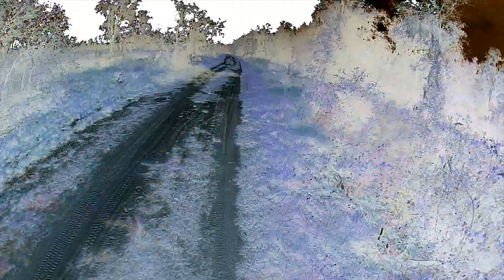1 Mountain Biking Balm Boyette entrance and Silver spur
Steve, Karen, and I hit Balm Boyette!! Steve and I ride the trails and she hikes!
This is the Entrance and the Silver spur trail to warm up.
More Split Screen goodness.. and some weird transitions as I learn how to use Photoshop!